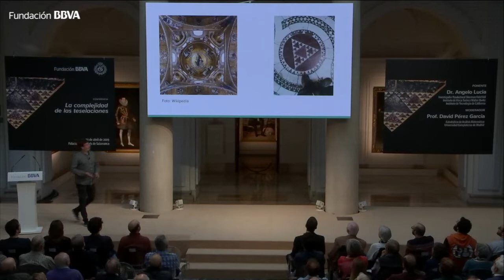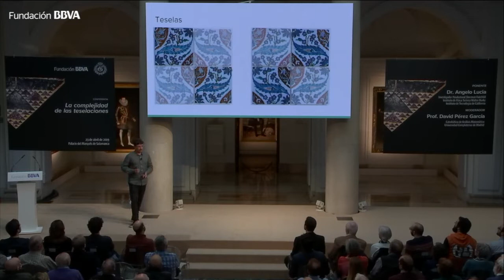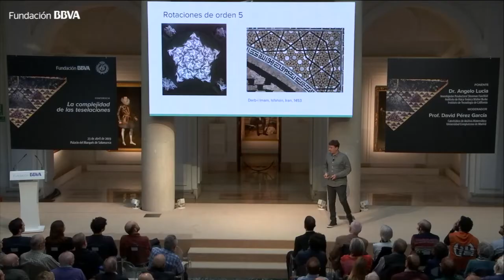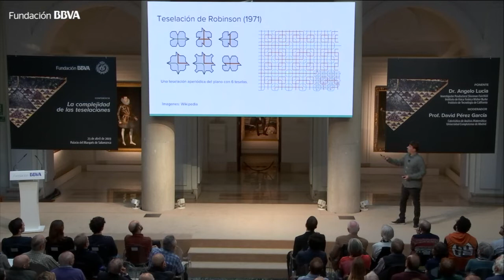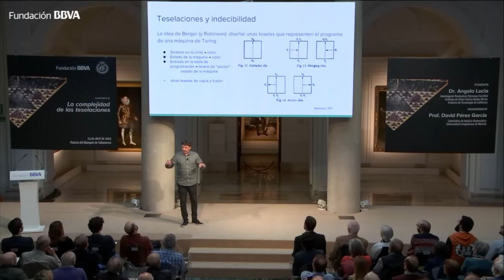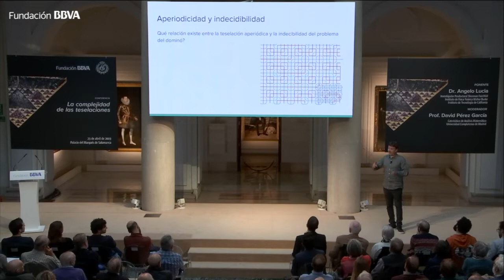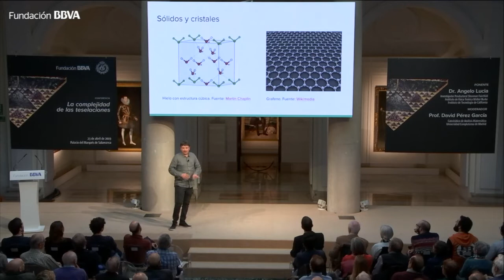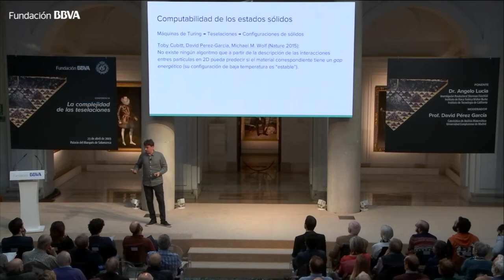"La complejidad de las teselaciones": Conferencia de Angelo Lucia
El matemático Angelo Lucia, investigador en el Instituto Tecnológico de California y Premio José Luis Rubio de Francia en 2017 impartió una conferencia en la sede madrileña de la Fundación BBVA el 23 de abril de 2019 titulada La complejidad de las teselaciones, basada en el estudio de cómo se cubre con teselas una superficie puede decir mucho sobre cómo se disponen las las moléculas siguiendo las leyes cuánticas